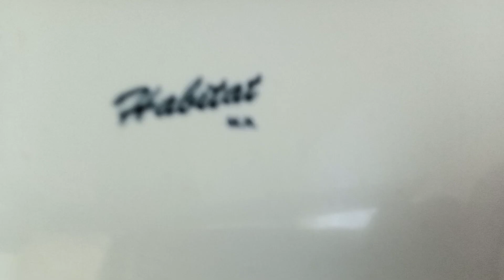Habitat M.R. Reshoot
Nice toilet In My opinion: Rating 8/10